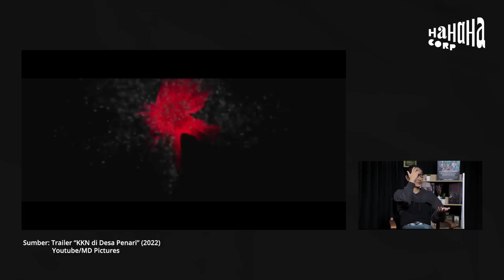Awi Suryadi - Jenuh Sama Horor - IN-FRAME w/ Ernest Prakasa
Senin dan Rabu, pukul 12.00 WIB, di YouTube "HAHAHA TV".

IF E25 Awi Suryadi - Part 2 of 2
00:00 Highlights
00:50 Chapter 6: “Kok Film Horor Begini?!”
03:17 Chapter 7: Sempat Jenuh dengan Horor, hingga Menemukan Thread “KKN di Desa Penari”
08:38 Chapter 8: 17 Tahun Berkarya, Gimana Menanggapi Kritik dan Perbedaan?
13:05 Chapter 9: Proses Penemuan Lokasi “KKN di Desa Penari”
16:42 Chapter 10: Kejadian Horor ketika Shooting “KKN di Desa Penari”
17:34 Chapter 11: 100 Ular Kecil dan 10 Ular Besar, Kabur di Lokasi!
19:39 Chapter 12: Kunci Sukses Horor dari “Behind-The-Camera-Kind-A-Guy”